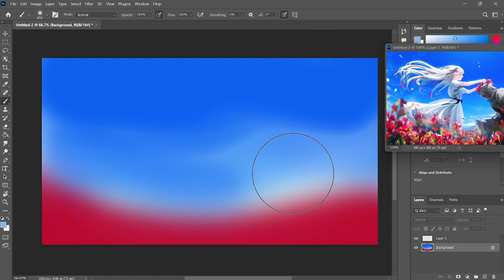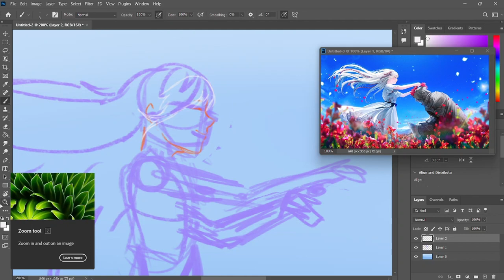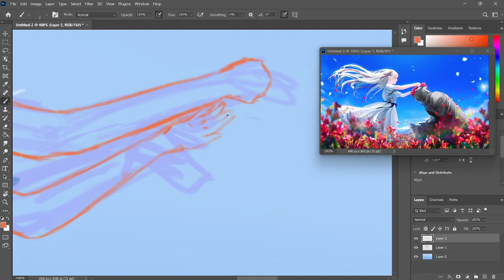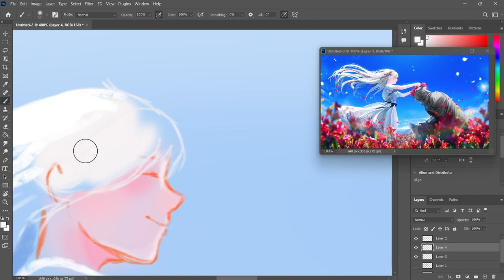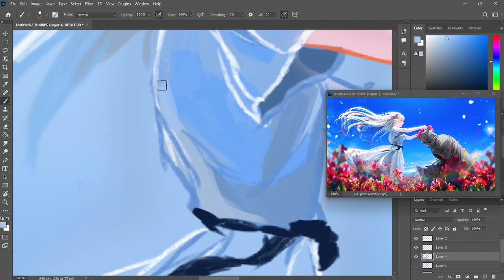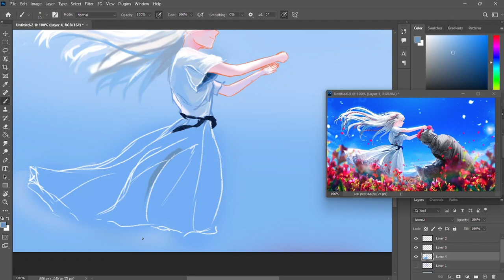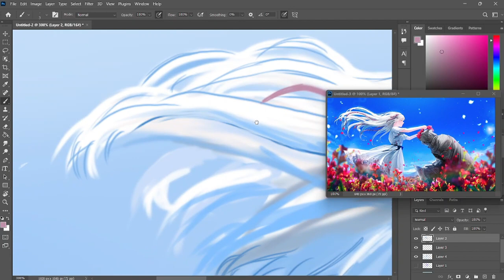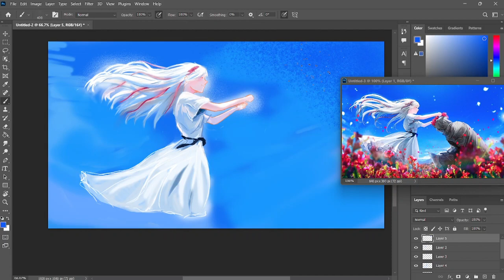Ender Lilies timelapse drawing